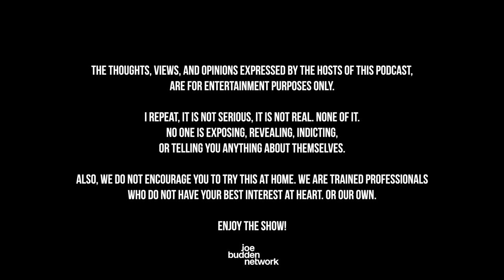The Joe Budden Podcast Episode 634 | Guns & Buns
The JBP is back after a wild week of news which starts with some drama surrounding Pelicans forward Zion Williamson after a pregnancy announcement (15:58). Dating rumors swirl between Kelis & Bill Murray (50:40), Travis Rudolph’s case reaches a verdict as the former NFL player is found not guilty (1:04:17), & B. Simone is facing backlash for promoting her close friends during a time of grief (1:14:53). Also, Azealia Banks attacks DC Young Fly with disgusting comments (1:24:25), the gang talks new music (1:34:47), Amber Rose & Joseline Hernandez fight (2:15:37), + MORE!

0:00 - Intro
15:58 - Zion Williamson
50:40 - Kelis & Bill Murray
1:04:17 - Travis Rudolph
1:14:53 - B. Simone
1:24:25 - Azealia Banks attacks DC Young Fly
1:34:47 - New music
2:15:37 - Amber Rose & Joseline Hernandez fight